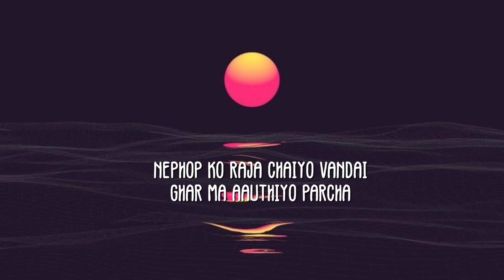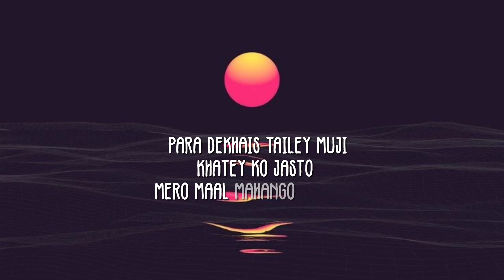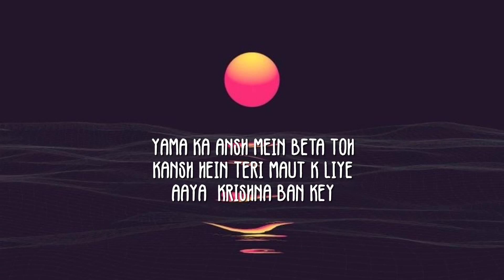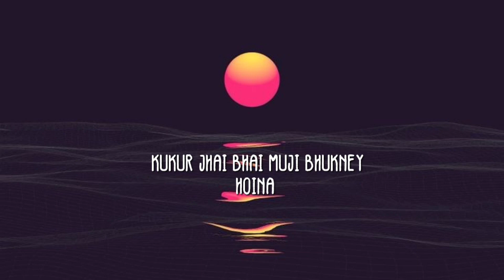COBRA SARKAR- SAPANA (LYRICS)🎵@cobrasarkar369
lyrics 👇🤩
Sapana raja baney
Sangarsa gari Ra xu
Satru haru dherai xan
Eklai nai ladira xu

Sapana ko lagi Mata sapana mai Mari Ra xu
Sapana ma vako feri jaskiyara Ra uthira xu
Sabda haru khatra Mero budha jastai budinan xu
Aaijo masan ghat ma  mahadev sangai top
Top tanxu

Seen ma bala bala aauna thalyo halka  Maja
Nephop ko raja chiyo vandai Ghar ma aauthiyo parcha
Nepal matra hoina international hunxa charcha
Aago balxa seen ma aba Tori haru sabai Ghar ja

Pasimey kto mata halaira xu RAJDHANI
Maxey tw sida honi xaina hamro Khabar bani
Cobra ko ek short mai khojna janxas muji Pani
Jo Pani rapper Rey muji ahiley tw gaja Tani

Rapper hoina Malai tw thulo artist banu xani
Sangit marfat aafno sabai kura haru vanu mani
Kasai ko satha xaina aafnai dum ma hinxu Tani
20 ota  geet stack Mero voli mata mari Pani

Toh nephop ya ko king vya kingmaker Hami ho
Ma sanga new khojnu talai nai hani ho
beat ma bolda mailey flo Pani dami vo
Ahiley  local artist voli international khani ho

Chinis ni Hami ho
Hami nai dami ho
Seen purai khani ho
Sudahari Hal bani bro
Top Taney paxi khaney feri Pani ho
2 steak feri Tani  Chandrama ma Jani ho

Techar ko aagadi dekhais vai khel
Ma dinxu aba muji sakxas vaney jhel
Cobra ko kanun ma mildai na vai Beal
Dhekhau xu muji talai aba Mero game

Game ko sathai talai  dinxu dherai Gyan pani
Vandai xu muji talai deyara bas Dhyan gari
Thulo kura Garda janxa sakxa jhyan pani
Ghar xodna aauxa Malai kp ko van

Toh jasta jharey haru lai rakhxu muji jhat Muni
Tanai xan kta haru maralai parda satha dini
Khuta Taney haru lai chaldinxu xeya Vani
 Malai diss handa vairal vo Rey machinki

Para dekhais tailey muji khatey ko jasto
Mero maal mahango vai tero chai Ali sasto
Herna muji yesko thopda Pani kasto
Aani bani Pani thikai Ser Bahadur jasto

Jharey haru chup chap aba tero dai ko Pali
Jadu Pani aauxa dekhai dinxu endrajaal ni
rap vandai chikney haru geet vari xada bolni
Tini harko lagi aai pugey ma chatyan bani

Chatyan ley Marlas feri sudarihal tero bani
Yutai beat ma dherai flo hanxu xani xani
Galat kura sidema rakhi sikai Raxu ramro bani
Top khayo rap lekhyo sakey Mero jindagani

Sapana aauxa feri Yama dai ko jahiley rati
Eklai ma ladira Ra xu xaina koi Pani sathi
Eklai nai dada mathi barey ra top tani
Bosi bolney muji thokna sakxu gun Pani

Sateyta lekha xu ma kapi ko Pana vari
Reality hunxa Mero Purai gana vari
Dukha jati aaos basna sakxu saherani
Eklai nai kafi xu  jati satru vya Pani

Dhamki samki hoina dai ley sidai short hanxa
Jhar pat bacha haru aafu lai ya dope thanxa
Tero dai ley muji argyanik po khanxa
La aba van muji churot kina ko janxa 😫🤣

Dai haru ko churot leuney toh muji nokar
Tero rap hasauney toh muji joker
Mero rap sunada vai aauxa ni chakar
Basanti lai nachauney Mai ho vai gabar

Kalam samai sakey tokdina bro
Tero Gyan Malai chaidaina vo
Man ko kura sabai pokhadiney ho
Besi bolney lai muji thokney ho

Kukur jhai vai muji vukney hoina
Aauxu terai toll ma muji lukney hoina
Tiktikey rapper tw tikney hoina
Tori bacha tw ma**chik*ney  hoina